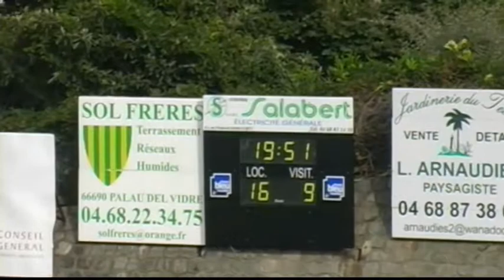004 2012 2013 14 10 2012 CS Mazamet